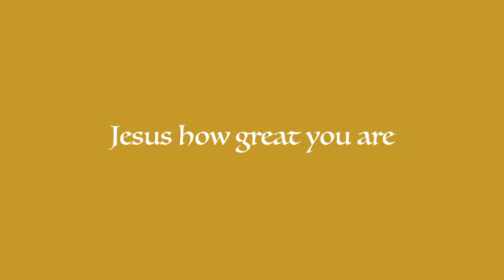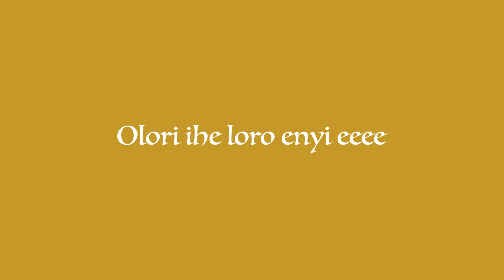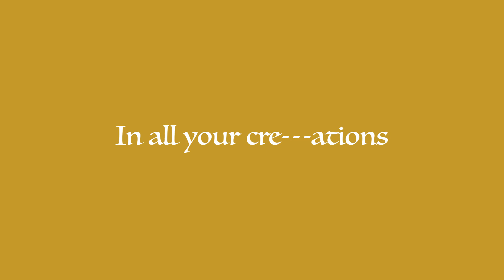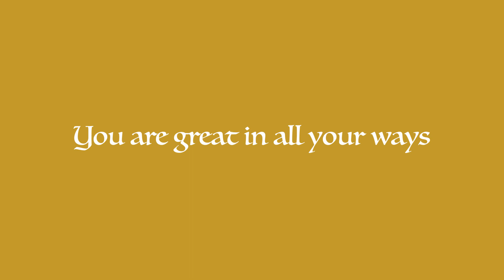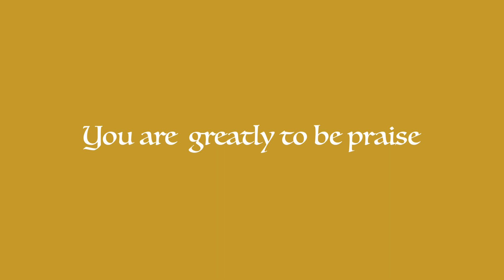YAHWEH GRACE AMAH (OFFICAL LYRICS VIDEO)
All Songs written and composed by Grace Amah. All songs produced and arranged by Israel Dammy Copyright God's Grace Gospel Music.